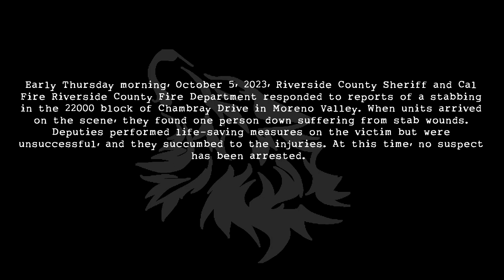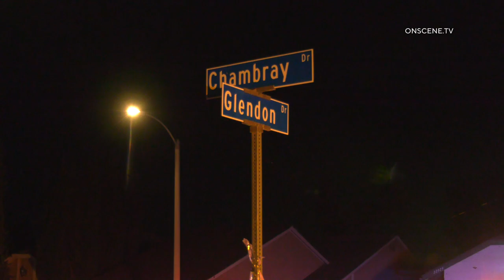Homicide Investigation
Early Thursday morning, October 5, 2023, Riverside County Sheriff and Cal
Fire Riverside County Fire Department responded to reports of a stabbing
in the 22000 block of Chambray Drive in Moreno Valley. When units arrived
on the scene, they found one person down suffering from stab wounds.
Deputies performed life-saving measures on the victim but were
unsuccessful, and they succumbed to the injuries. At this time, no suspect
has been arrested.

All content on this page is 100% for news purposes and not for entertainment.

*All content on this channel is property of The Adventures Of Lone Wolf, copyright protected and not available for use or distibution without prior written consent.